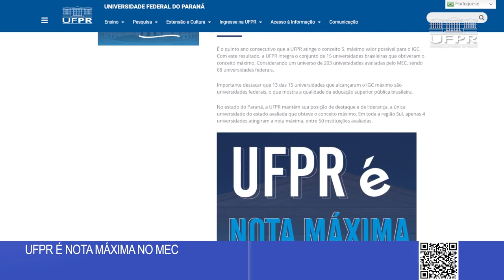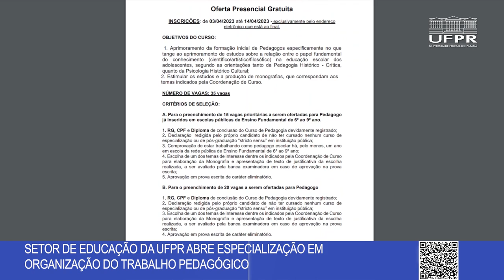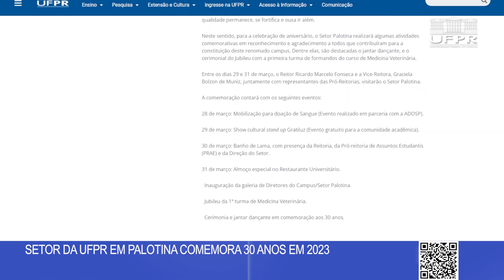UFPR nota máxima no MEC, 3ª chamada vestibular, especialização grátis em pedagogia... [Boletim UFPR]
Veja as novidades desta semana na Universidade Federal do Paraná:

0:00 Abertura
0:12 Lista de aprovados na terceira chamada do Vestibular 2023
0:39 UFPR é nota máxima no MEC pelo 5º ano consecutivo
1:04 Especialização gratuita na área de pedagogia
1:39 Setor da UFPR em Palotina comemora 30 anos
2:20 Alunos da UFPR na Smart City Expo Curitiba

📝 Links das notícias 👇

1. Aprovados na terceira chamada do vestibular 2023

2. UFPR é nota máxima no MEC pelo 5º ano seguido

3. Aberta especialização em organização do trabalho pedagógico

4. Setor da UFPR em Palotina completa 30 anos

5. Alunos da UFPR na Smart City Expo Curitiba